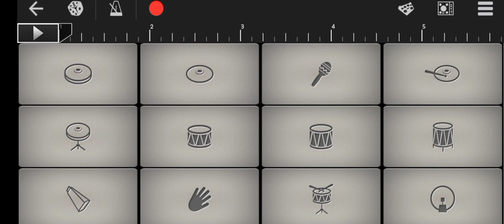Money Heist - Bella Ciao | Bgm Cover | Melodica | Walkband | New version | Modern Pianette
Hello Guys ,

I'm very thankful to all,  I hope you all will support me throughout my journey 💐💐.

In This Video I Tried Out BGMS Cover From The Movie Money Heist . Going in viral at netflix

For This I Used My Melodica For Main Theme And For Background Music I Used Walkband Mobile App.

 kindly plugin in your headphones 🎧 better sound quality.

Thanks for Your watching , keep supporting me ✨💯